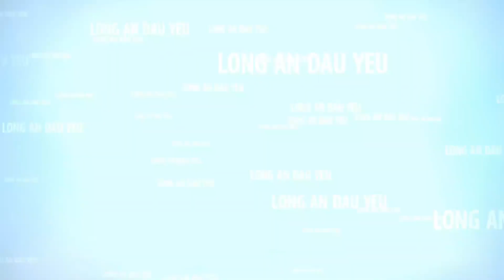MAY CAT LUA KUBOTA #207 XEM CHẸT SẮT BỊ GÃY CHÂN VỊT KHI CHỞ MÁY CẮT DC70 MÁY CỘ LÚA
Mổi ngày ra đồng sẽ có những câu chuyện thú vị gởi đến các anh chị và các bạn. Hôm nay có câu chuyện mới thú vị gì đây?
SAU KHI MÁY CẮT LÚA KUBOTA DC70 VÀ MÁY CỘ LÚA ĐÃ XUỐNG CHẸT NGON LÀNH, THÌ MÁY CỦA CHẸT BỊ SỰ CỐ. KHI CHÂN VỊT CHẠY CHẮC GẶP PHẢI CÂY Ở DƯỚI LÒNG KÊNH NÊN BỊ GÃY LUÔN.
Kênh Long An Dấu Yêu của Huỳnh Quang Vũ xin chia sẻ đến các anh chị và các bạn những hình ảnh thu hoạch lúa nông dân miền tây. Mổi ngày bằng những hình ảnh ghi lại trên đồng cũng như những lời nói chuyện với các cô chú, anh chị, nông dân. Quang Vũ hy vọng sẽ có những câu chuyện thú vị để kể cho các anh chị và các ban nghe về thu hoạch lúa ở Miền tây
 Hình ảnh máy cắt lúa Kubota hoạt động giúp nông dân thu hoạch lúa miền tây trên cánh đồng lúa chín vàng ở Long An Miền tây rất đẹp. Máy cắt liên hợp kubota quá khỏe, mổi ngày có thể cắt được 4-6 hec ta diên tích lúa. Trong mùa thu hoạch lúa máy cắt lúa thương hiệu Kubota rất khỏe, ruộng bùn lầy vẩn chạy được. Mùa lúa ở miền tây thì còn luôn xuất hiện những máy cộ lúa, xe chở lúa, xe cộ lúa để chở lúa trên ruộng đồng giúp nông dân vận chuyển lúa dể dàng.
-  Đây là kênh video ý nghĩa để đở nhớ về quê nhà cho những người việt kiều xa quê, Những người chưa đến Long An quê tôi, sẽ có những phát giây hiểu rỏ hơn về miền tây Nam Bộ, miền tây sông nước hiện tại
- Xin các anh chị và các bạn hãy để lại vài ý kiến đánh giá cho kênh cho Vũ sẽ làm tốt hơn để phục vụ các bạn
- Trân trọng cảm ơn các anh chị và các bạn rất nhiều.